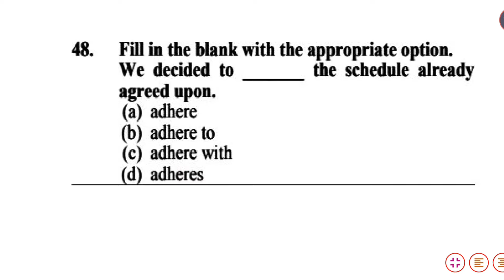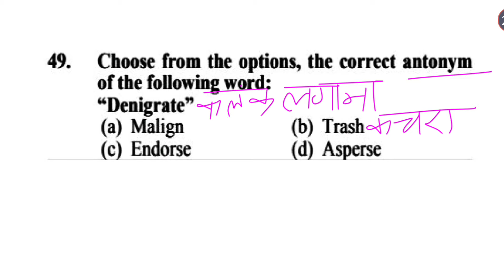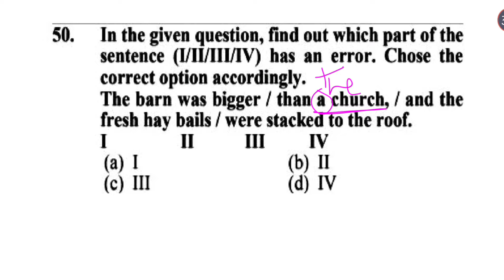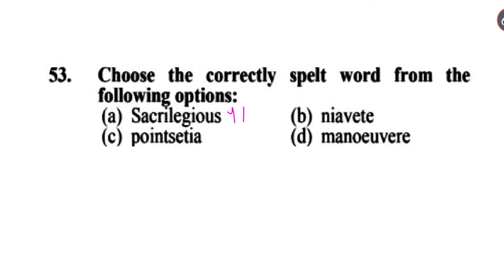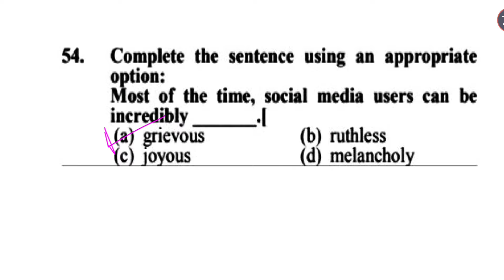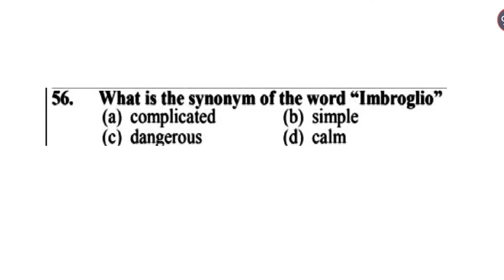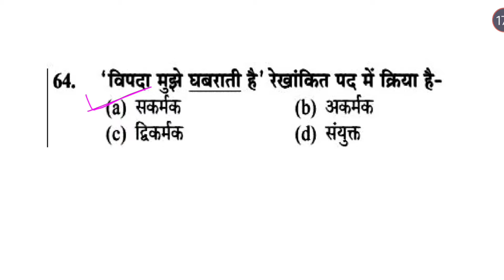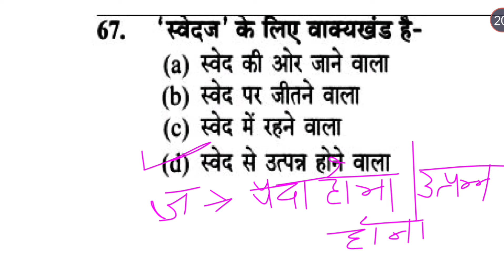AHC English Previous Year Questions | AHC Hindi Previous Year Questions | AHC Previous Year Paper 1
Allahabad High Court English Classes | AHC Group C & D English | AHC Stenographer English Set - 10

👉 इलाहाबाद हाई कोर्ट भर्ती के लिए सीरीज चलाई जा रही है जिसमें आपको सुबह 7 बजे English 10 बजे Hindi और 1 बजे GS कराई जा रही है।
और ये सारे प्रैक्टिस सेट Previous Year Paper से कराए जा रहे हैं तो इसलिए ये सीरीज को देखते रहिए।
ये सीरीज आपको आपके Exam तक चलती रहेगी।
साथ ही आपको Math भी कराई जाएगी जिससे आप Math में भी अच्छे नंबर बना पाएं।

allahabad high court group d english
allahabad high court english previous year paper
allahabad high court syllabus
high court english practice set
high court english classes
allahabad high court,allahabad high court group d vacancy 2024,allahabad high court group c vacancy 2024
allahabad high court math class
allahabad high court
allahabad high court hindi class
allahabad high court exam ke liye best books
allahabad high court ro aro ke liye book
allahabad high court ro aro syllabus
allahabad high court group c syllabus
allahabad high court new vacancy 2024
allahabad high court ro aro books
ahc group c vacancy 2024
ahc group c syllabus
ahc group c and d vacancy 2024
ahc group c book list
ahc group c
ahc group c salary
ahc group c and d syllabus